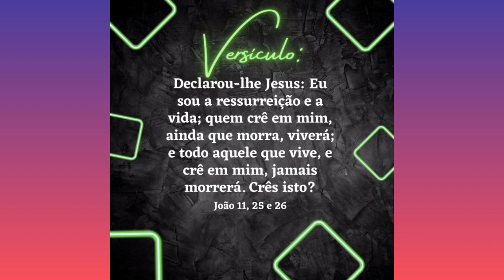Salaroli descobre curiosidades sobre coelhinha da Páscoa 🐰🍫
Semana da Páscoa, aquela época onde pra onde se olha tem chocolate. É caixa de bombom, barra de chocolate, ovo de chocolate... Muito bom né?!  Eu adoro! E eu encontrei com uma coelhinha super simpática que contou algumas curiosidades pra gente.

Nós Cristãos, precisamos sempre lembrar o verdadeiro sentido da páscoa: Deus sacrificou seu próprio filho para nos salvar, Jesus morreu na cruz em nosso lugar! Celebramos a libertação do pecado, o perdão do castigo e a vitória sobre a morte! A Páscoa é a celebração da salvação. 🙌🙏✝️

🎥 Edição: Pedro Dumortout